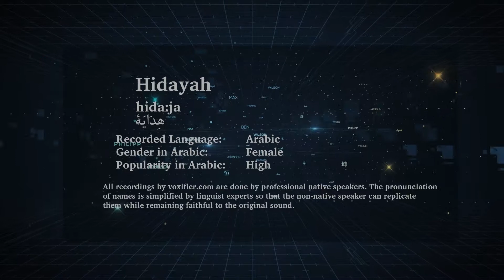How to Pronunce Hidayah (هداية) in Arabic - Voxifier.com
This is the Arabic pronunciation, gender, and phonetics recording of the name Hidayah (هداية). The same name may exist in other languages with different pronunciations.